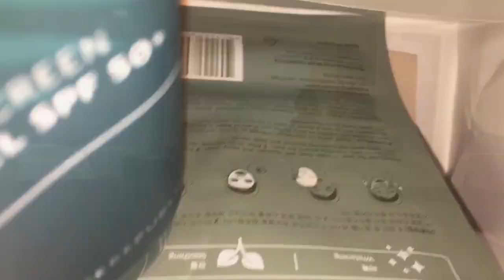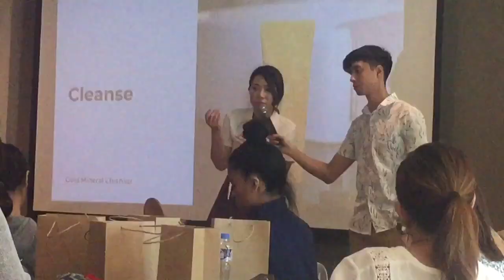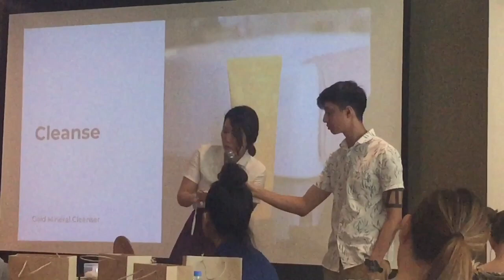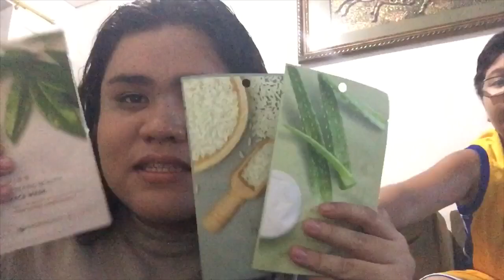It’s LaLife S2: Face Republic First Solo Event & Media Launch! Best & New Korean Product Here In PH!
Thank you so much again Face Republic for always inviting me to your event! I’m proud to say that i’m one of your Brand Influencer! 💝❤️

Nagustuhan mo ba ang video for today? Have a good one. 👍🏻🙌🏻📸